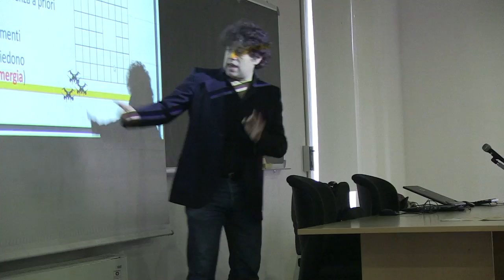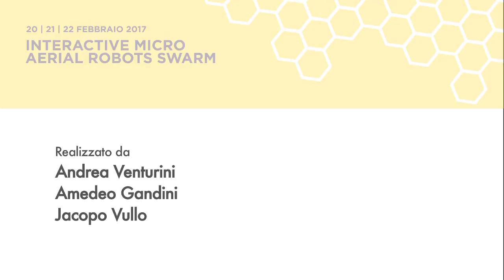LUMINOUSBEES - ANTONIO SGORBISSA